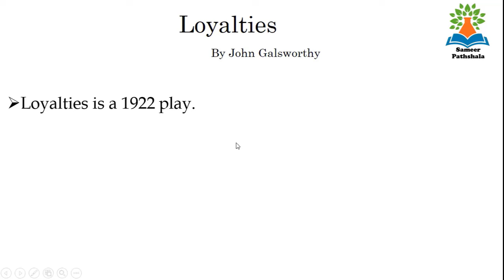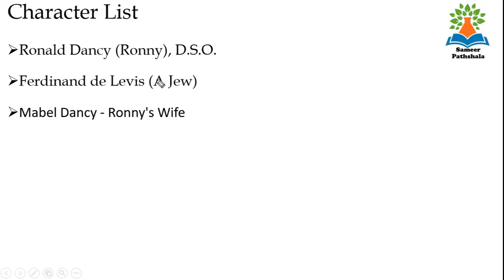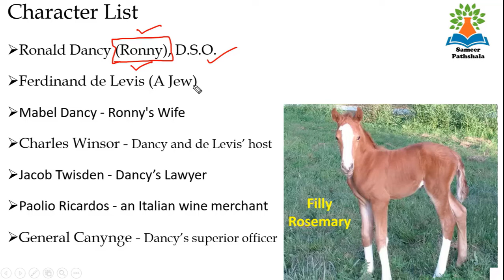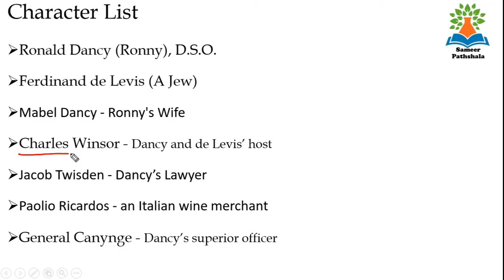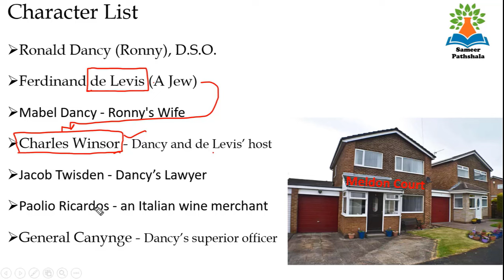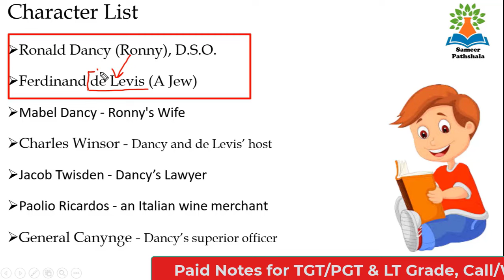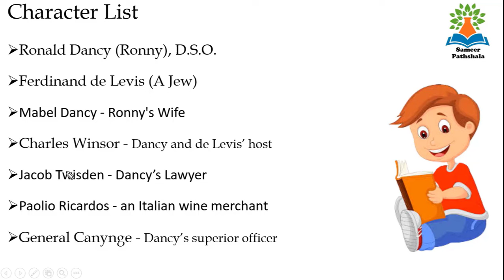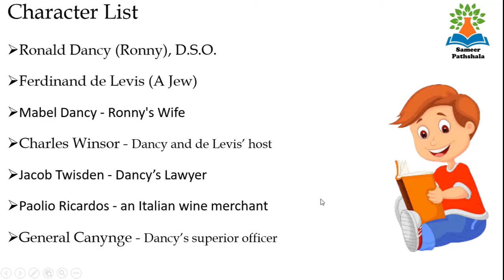Loyalties: Play by John Galsworthy summary in Hindi II Key Facts / Characters / Summary Explained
Sameer Pathshala